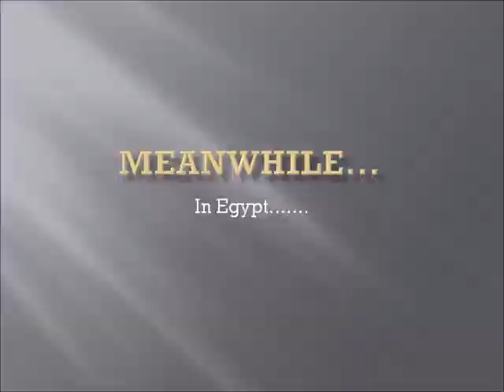King David's submission for the GEC Schools Enterprise Competition 2012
School name: KING DAVD PRIMARY SCHOOL
Business name: SCRIBBLE AND NIBBLE
Our product is an artist pack with a twist. The twist is the art materials are edible. Instead of paper we use rice paper and instead of paint we use fruits which have been blended. The packaging includes pictures of famous landmarks in Liverpool, which have been chosen through our market research. We have developed a global aspect to our business by encouraging people to paint famous landmarks from around the world. The idea is for people to paint famous landmarks using the edible materials. Once they have created their designs, people can enjoy tucking in to their scrumptious snack.